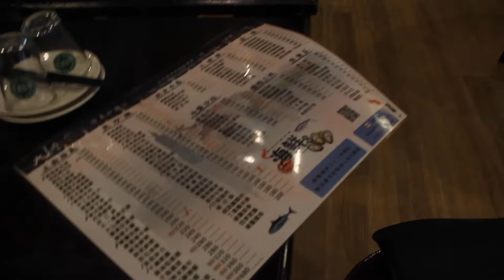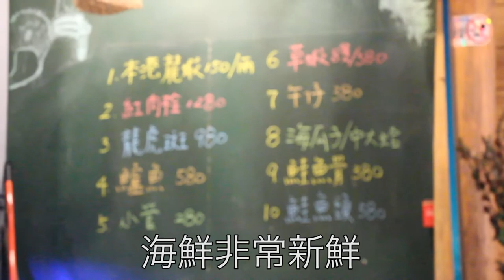台灣美食🇹🇼日本人🇯🇵愛吃熱炒 蒜泥白肉/炒飯 MRT市政府 1號出口附近 大灣碼頭-松隆店 台北市信義區松隆路1號 ★4.1(887) 菜色不錯，送餐速度也很快。好吃、信義區熱炒推薦。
【大灣碼頭-松隆店】★4.1(887)
📍台北市信義區松隆路1號
木曜日
11時00分～14時00分
17時00分～2時00分

金曜日
11時00分～14時00分
17時00分～2時00分

土曜日
11時00分～14時00分
17時00分～2時00分

日曜日
11時00分～14時00分
17時00分～2時00分

月曜日
11時00分～14時00分
17時00分～2時00分

火曜日
11時00分～14時00分
17時00分～2時00分

水曜日
11時00分～14時00分
17時00分～2時00分

相機： Panasonic Lumix GH4＋CANON EOS 60D
喜歡：喝酒、美食、旅遊、看小說（森博嗣、村上春樹）

▼ 撮影機材
■SONY RX0M2
■Canon一眼レフ/サブカメラ
EOS60D
Canon18-55
■三脚